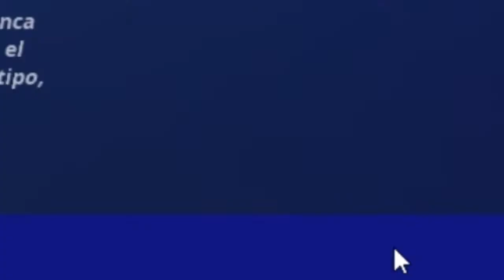🤩 OCURRE UN ERROR Y OBTENGO EL PASE DE BATALLA GRATIS de la TEMPORADA 5